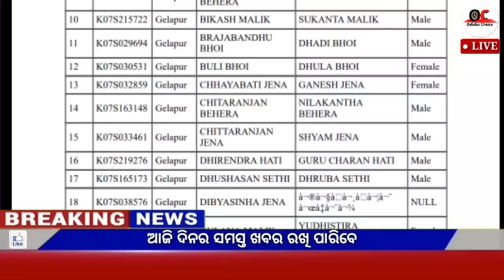Today's breaking news odisha || Odia News || 16 July 2023 || kalia yojana | heavy rain in odisha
Video About-
Today's breaking news odisha || Odia News || 16 July
 2023 || kalia yojana || heavy rain in odisha

 Breaking news || Today Morning News || Govt Announced BIG News Pm yojana Odia News, 1 July OC News,Odia Samachar

                              JAY JAGANATHA